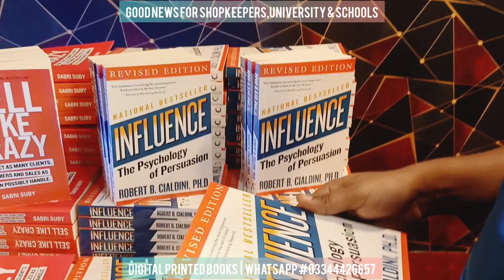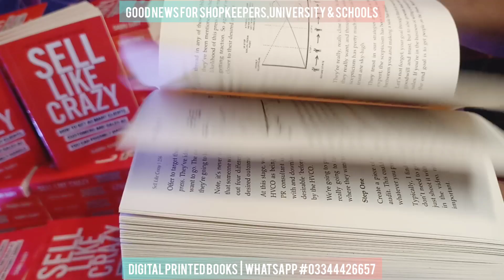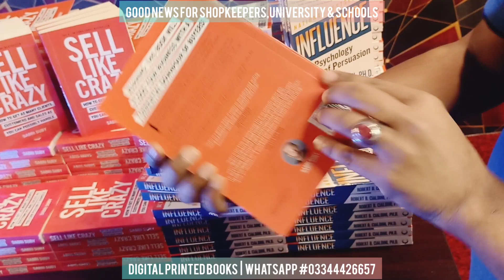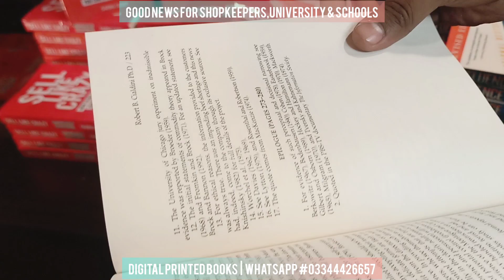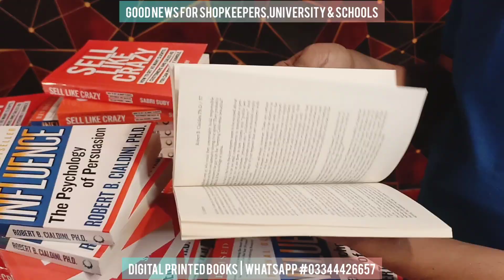Good news for shopkeepers, school, colleges, universities & other institutes | Digital book printing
Bookberry.pk provides premium Quality Service for custom Book prints. If you didn't find a book or you have a pdf of that book we can print that book for you on demand. Premium Quality guaranteed.
Hard Binding / Paperback Books and home / Office delivery are also available.
Special discount available for bulk printing.
All page quality is available for A4, A5, and A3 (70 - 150 grams).
✅ No Minimum Orders
✅ Best Printing Prices
✅ 3-5 Business Day Turnaround
✅ High-Quality Paper & Professionalism
✅ Best Color / Black & White Print Quality